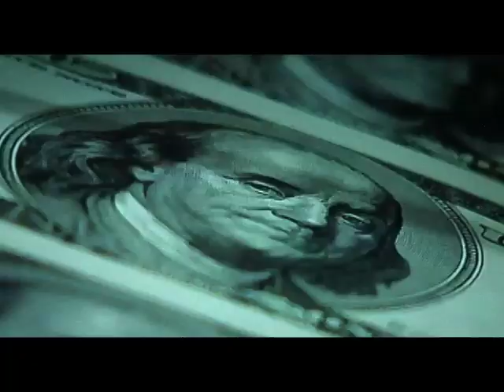Excerpt from SPOILER - Clip 6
Ross Perot warned us that NAFTA would gut the U.S. manufacturing base, so why would anyone be surprised that we now have well over 9% unemployment on the watch of both of the entrenched political parties.

SPOILER is a James Jaeger film featuring PAT BUCHANAN, Author/Political Analyst; CHUCK BALDWIN, Radio Host-Pastor; G. EDWARD GRIFFIN, Author/Producer; NELSON HULTBERG, Political Strategist, PETER LILLBACK, Author/Theologian; JOHN McMANUS, President John Birch Society; EDWIN VIEIRA, Author/Constitutional Attorney and JOHN WILLIAMS, Economist-Statistician with guest appearances by JACK ROONEY, Senatorial Candidate and RON PAUL, Congressman/Presidential Candidate -- SPOILER explores the political, economic and philosophic ethos of the past 98 years for insights into the debt-driven, welfare-warfare state and ways Americans can get back to a Constitutional republic.  Analyzing the reasons no third party has been successful since John C. Fremont and Abraham Lincoln ran on the new Republican Party around 1860, SPOiLER offers a platform -- based on the political strategies of Nelson Hultberg -- that could inspire an existing, or new, third party to win, thus putting an end to the  DemoPublican monopoly.

DVD sales and donations are what make our films possible so if you can't afford a DVD, we understand -- but please at least refer this movie and its URLs to your list of family, friends and associates.  You KNOW mainstream media won't!  Thanks.